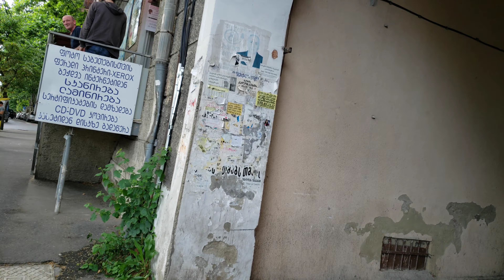walking tourist 4k Tbilisi Georgia